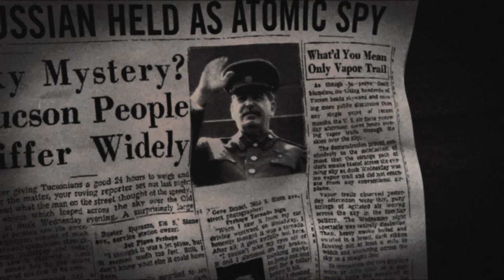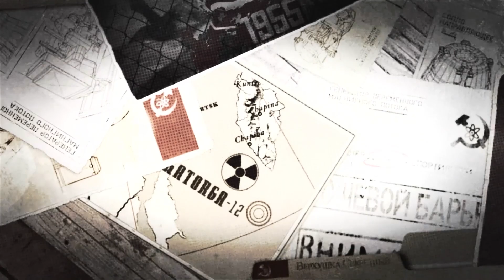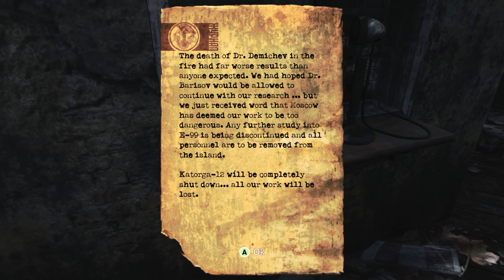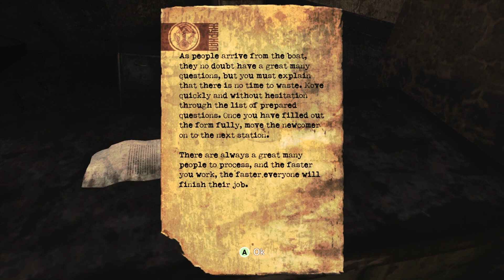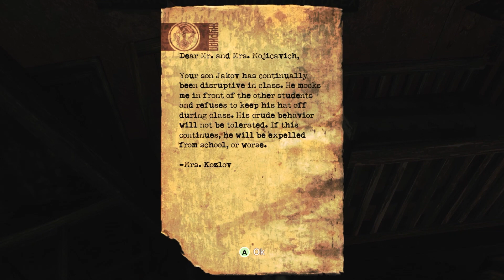Soviet BioShock! - Let's Play Singularity - Ep. #1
In Soviet Russia, BioShock is you!

About Singularity:
Learn the truth behind a massive cover-up of the catastrophic SINGULARITY, an event that fractured time and threatens the world as we know it. Armed with powerful, advanced weaponry and the experimental Time Manipulation Device, fight enemies from the past, the present, and abominations caught somewhere in between.